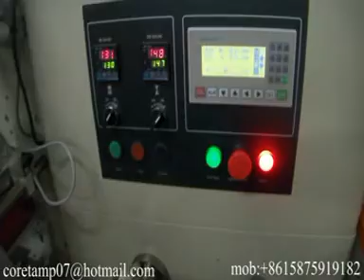instant noodle (clump ) packing bag packing machine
Application :
spoon,Cookies,biscuits, chocolate, bread, Cake,Candy,ice cream, bread